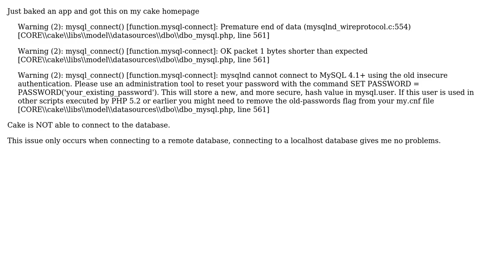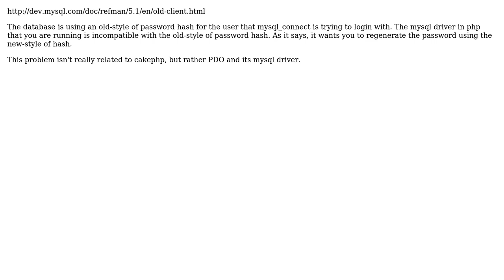Cakephp mysql connect errors with remote database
With thanks & praise to God, and with thanks to the many people who have made this project possible! | Content (except music & images) licensed under CC BY-SA | Music | Images & others | With thanks to user Ryan Tuosto user Ivo and the Stack Exchange Network Trademarks are property of their respective owners. You are responsible for your own actions.